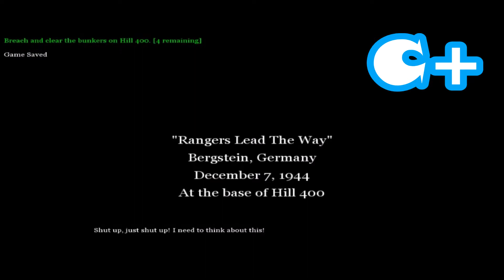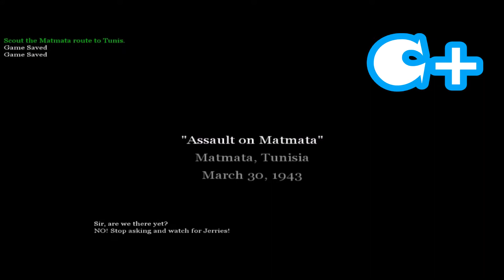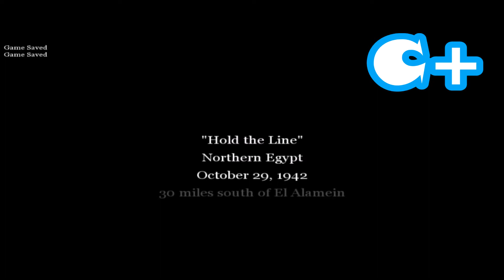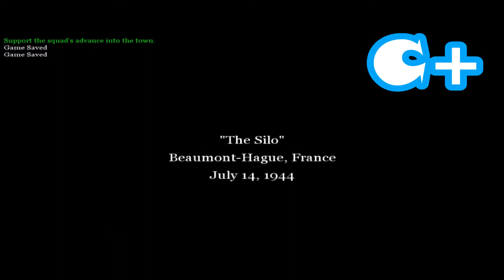Call of Duty 2 - Snow Mod (Cliped Gameplay)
COD2 - Snow Mod
(NOTE: This mod was not made by me !)